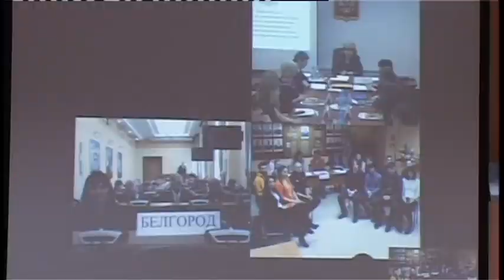Анапа приняла участие в круглом столе в режиме видеоконференции